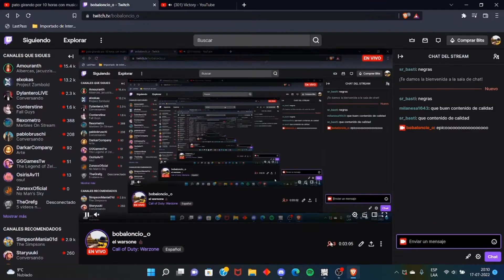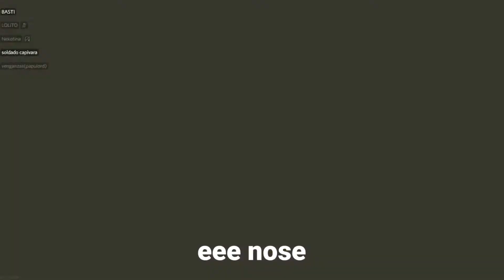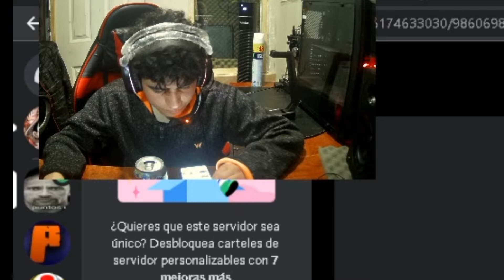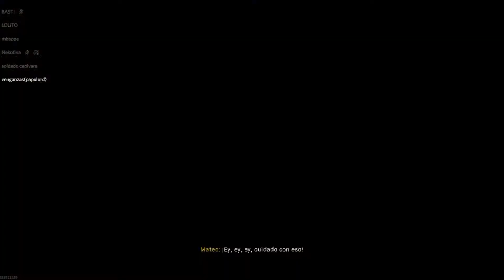el dia mas normal con amigos:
ahora voy a volver a retomar la subida de videos mas a
seguido :)